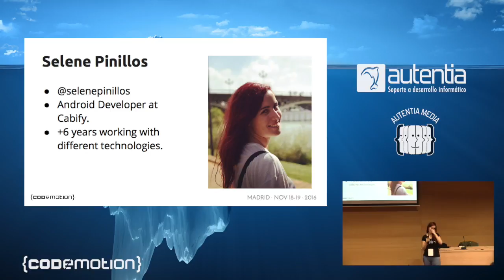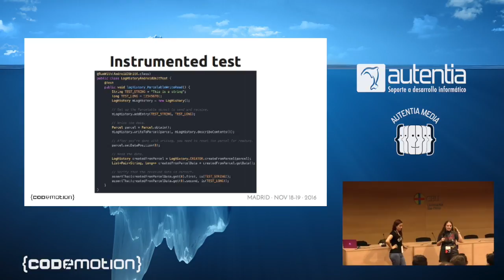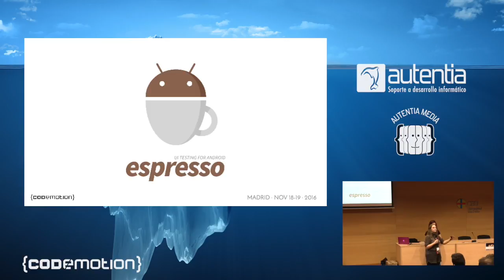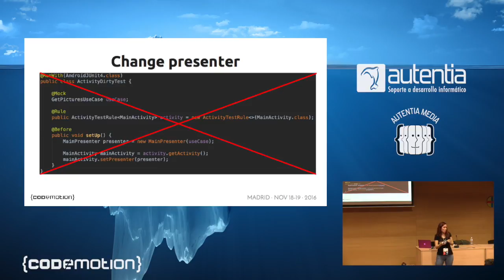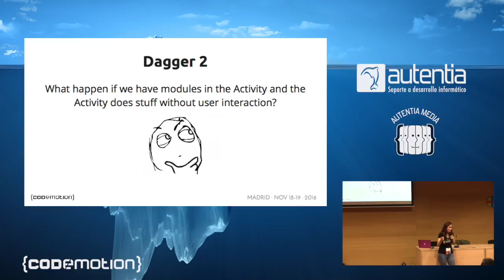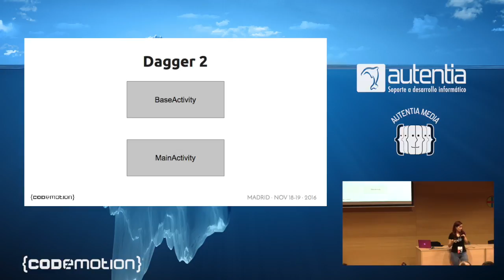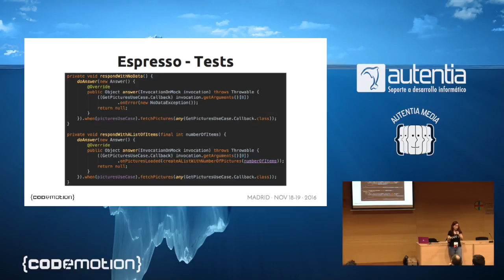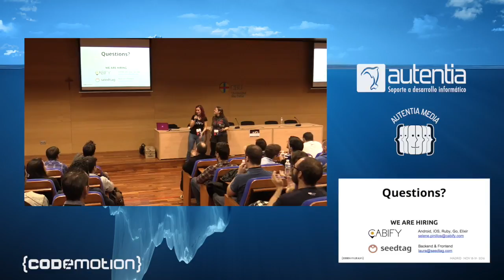Laura Morillo y Selene Pinillos - Android Testing en profundidad en Codemotion 2016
Si ya has repetido mil veces los ejemplos de Espresso y quieres ir más allá del testing del “Hello World”, ¡esta es tu charla!. A través de un ejemplo práctico partiremos de esas cosas básicas de Espresso para ir profundizando en conceptos más interesantes como la integración de nuestros tests con Dagger o cómo testear funcionalidades que el emulador no nos provee como la cámara.

Queremos animaros a que compartáis también vuestro punto de vista y experiencias con nosotras para que juntos consigamos llevar nuestros tests al siguiente nivel.